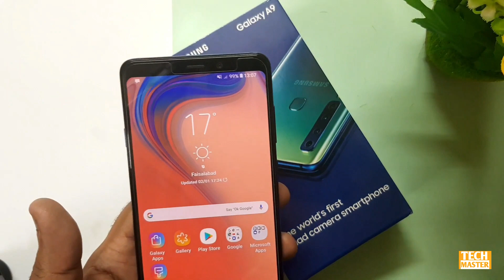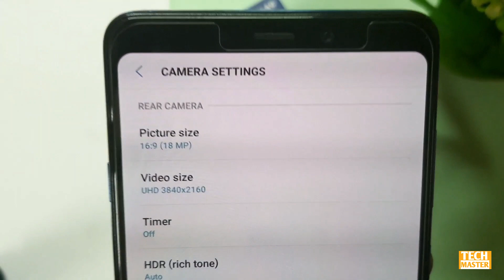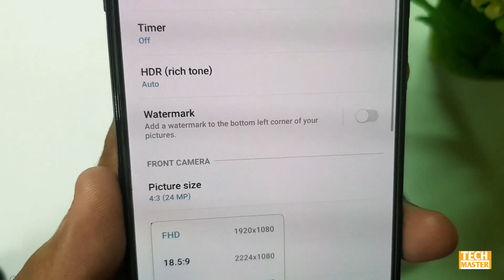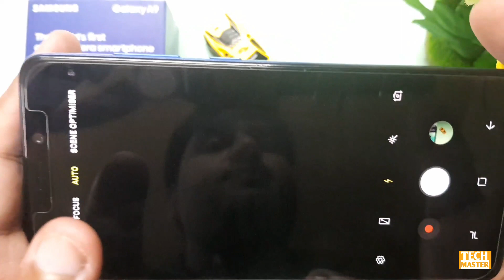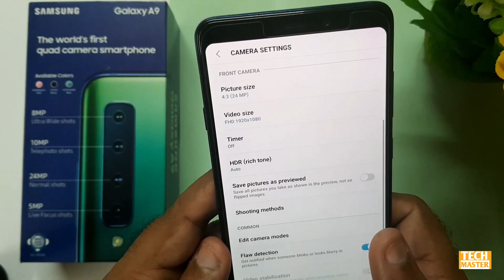GALAXY A9 2018 CAMERA (DETAILED REVIEW)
IN THIS VIDEO YOU WILL GET GUIDE  OF GALAXY A9 2018 QUAD CAMERAS REVIEW..
BEST SELECTION FOR CAMERA LOVERS WITH BETTER PERFORMANCE COMPETING RIVALS.